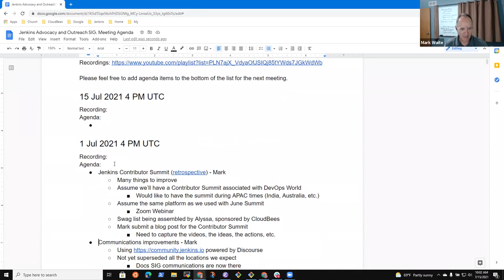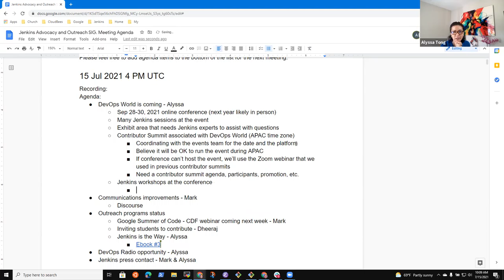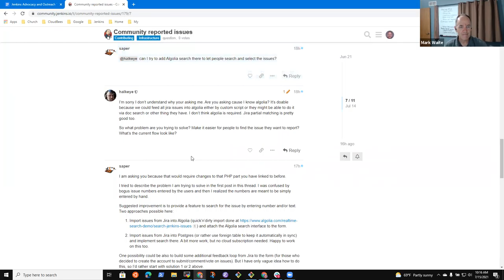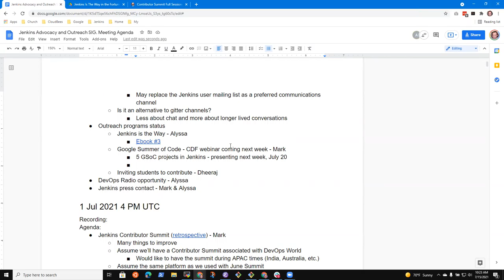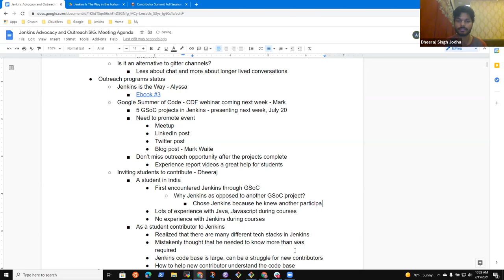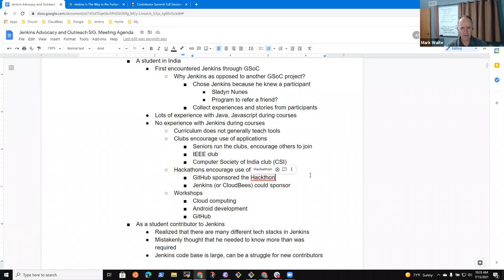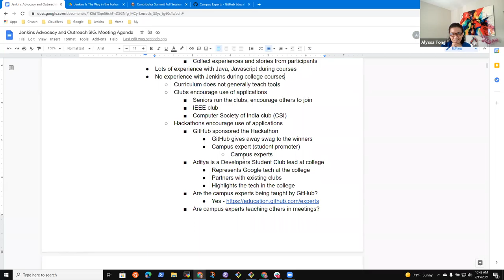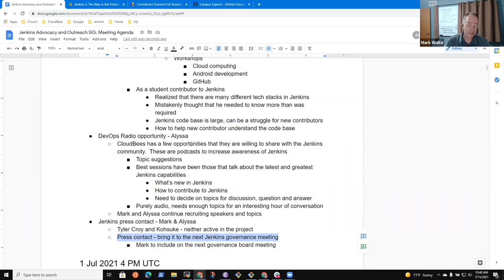Jenkins Advocacy and Outreach SIG, Jul 15, 2021